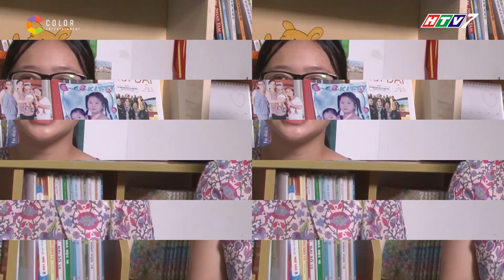Gia đình song ca | tập 5: Phát sốt với cặp song ca nhà văn nhí, đầu bếp nhí khiến ai cũng xao xuyến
Gia đình song ca tập 5,  2 chị em Minh Anh, Minh Ngọc khiến mọi người thích mê với ca khúc Mẹ Yêu được hát đầy tình cảm.

Gia đình song ca là chương trình truyền hình vô cùng hấp dẫn dành cho các cặp song ca có quan hệ huyết thống, trong đó có 1 thí sinh nhí (từ 8 – 15 tuổi) và một thí sinh là người thân trong gia đình có quan hệ huyết thống với thí sinh nhí.

Gia Đình Song Ca phát sóng vào lúc 19h00 Chủ Nhật hàng tuần trên HTV7 bắt đầu từ ngày 02/07/2017

Cảm ơn nhà tài trợ VPMilk với nhãn hàng sữa IQLac Pro – Vị ngon bé nào cũng thích đã đồng hành cùng chương trình.

Truy cập Fanpage Gia đình song ca để cập nhật thêm thông tin